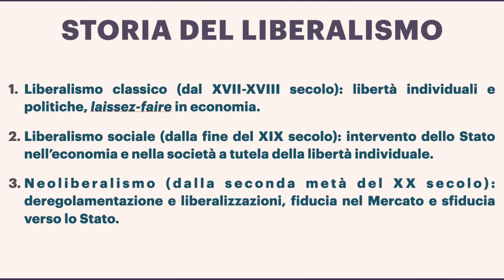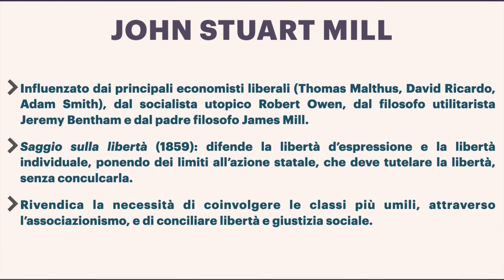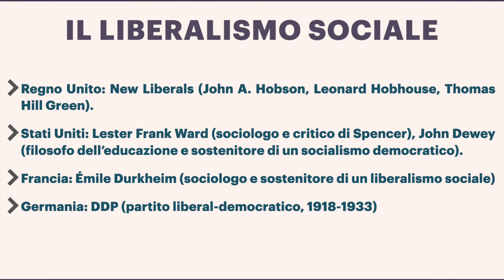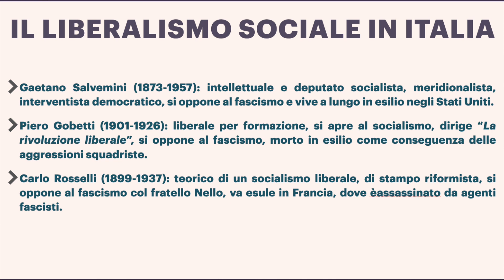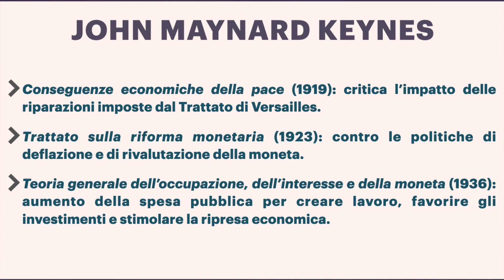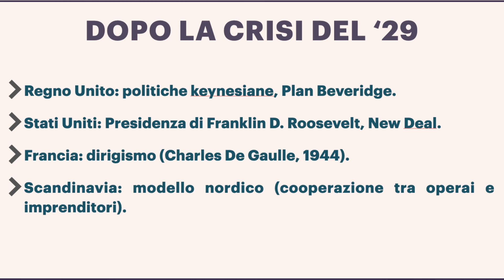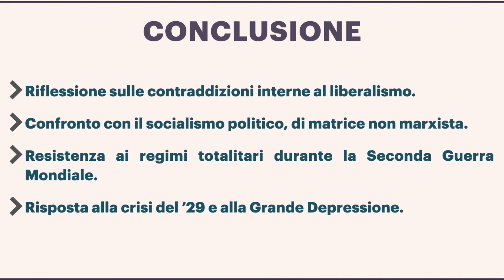Il liberalismo sociale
Video realizzato a scopo didattico e rivolto ai licei.